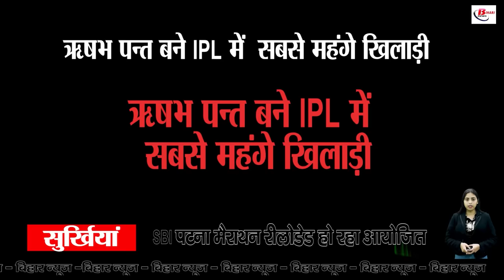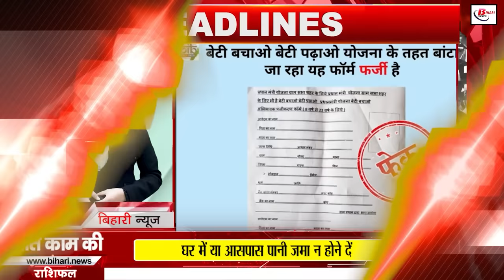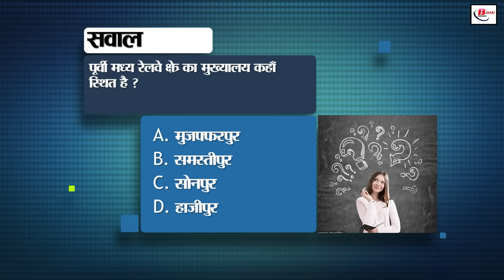Bihar news live of 25th November 2024.Bihar Agricultural University,SBI Patna Marathon Gandhi maidan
Bihar news live of 25th November 2024.Sonepur fair 2024,Land survey in Bihar,Bihar Agricultural University,Weather of bihar, SBI Patna Marathon, SBI Patna Marathon gandhi maidan
1. Recruitment for 3883 posts in YIL

Can apply till 30th November

10th pass candidates can apply

2. Many benefits are available on Suvidha App

Electricity consumers can avail its benefits sitting at home

Know what facilities are available on the app

3. The winter session of the legislature will start from today

Strict security arrangements have been made

Many important issues can be discussed

4. More than 31 lakh Jeevika Didi became lakhpati in Bihar

The government had started Lakhpati Didi Yojana in 2023

The aim of the scheme is to empower rural women

5. Preparing to travel in winter

VTR, Triveni Ghat and Sheesh Mahal can be the best option
You can be mesmerized by seeing its beauty in winter

6. 62 players of Bihar selected for National French Boxing

Players selected from ten districts

Event in Kolkata from 26 to 30 December

7. SBI Patna Marathon Reloaded is being organized
The winner will get a prize of 50 lakh rupees
The event will be held on 1 December

8. Bihar Agricultural University will make the state smart

Will improve the sanitation system of Bihar

There is a plan to dispose of the waste in the right way

9. International flights will start from Patna and Darbhanga airports

Flight service will be available for countries like Nepal and Dubai

Tourism, trade and investment will get a boost in North Bihar

10. UIDAI has fixed fees for Aadhaar update

Different fees are charged for different changes

Know how much money is required for which change

11. Bikes and many big vehicles are available for 3 thousand

One of the best vehicles is being auctioned in Gopalganj

The auction is being conducted by the Excise and Prohibition Department

12. Panchkosi Mela concluded

Litti Chokha Prasad was offered to Shri Ram

Tradition going on since Treta Yuga

13. Today we will talk about Bihari Pehchaan Karpoori Thakur's

He has held the post of CM twice in Bihar

He has been honoured with Bharat Ratna

14. 1.14 lakh special teachers got appointment letters

Guest teachers appealed for adjustment on vacant posts

Not eligible to sit in exam due to being more than 35 years

15. Meta took action on more than two million FB accounts

These accounts were carrying out scams

Action taken on scammers' accounts under DOI policy

16. First day of postal exhibition in the name of women

28 to 30 Nov. The event will be held in Gyan Bhawan till
Special cover of Sharda Sinha will be released

17. Minimum temperature is continuously falling

Today's weather will be dry

Know the weather of the state

18. Liquor recovered from Didarganj toll plaza

Liquor was being brought in a container from Haryana

2207 liters of foreign liquor seized

19. 116th episode of PM Modi's Mann Ki Baat released

PM Modi discussed the program of Gopalganj's library

Said- This library in Gopalganj is bringing change in the society

20. Lalu-Tejaswi went to Ujjain with family

Tejaswi targeted BJP

Said- NDA will lose Bihar elections just like it lost Jharkhand elections

21. JDU's strategy is ready for 2025 elections

Super 7 team formed to win the election

Team will tour many districts of Bihar

22. Rishabh Pant made IPL debut Most expensive player
LSG bought him for Rs 27 crore
IND vs AUS: India gave a target of 534 runs

23. Today's date is recorded in the history of India for many reasons

24. Trend of taking selfies is increasing these days

Sometimes taking selfies can prove to be fatal

It is important to keep many things in mind while taking selfies

25. Forms are being distributed in the name of Beti Bachao Beti Padhao

Claim is being made to give two lakh rupees

Know what is the truth of the news going viral

26. Inspection of Bihta-Danapur elevated road and SDRF headquarters

CM Nitish gave instructions to speed up the construction work

Disaster relief work will be accelerated from SDRF headquarters

27. After winning the by-election, NDA targets Tejashwi

Nityanand Rai: RJD will not win even ten seats in 2025

Tejashwi accused of arrogance